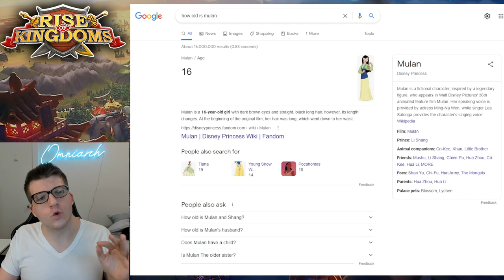The THICCEST COMMANDER TIER LIST in Rise of Kingdoms! (pls don't be mad)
⚔ GET RISE OF KINGDOMS FOR PC! The THICCEST COMMANDER TIER LIST in Rise of Kingdoms! (pls don't be mad)

📚 MY BOOK!

In case you missed it, check out my video ""How I Got 100M POWER as F2P in Rise of Kingdoms" Rise of Kingdoms F2P Guide & Tips with Chee!"

If you want some war gameplay, check out my video "7 BILLION Kill Points in Pass 4 WAR! 97M Power Player IMPRISONED! Rise of Kingdoms War Gameplay KvK"

For more WAIFUS check out my video "Playing Genshin Impact Was A HUGE MISTAKE?! Genshin Impact Gameplay - First Time Playing Genshin"

CHAPTERS:
0:00 Explaining Myself...
0:52 !! DISCLAIMER !!
1:29 Thiccest Tier List!

Real-Time Battles

Exploration & Investigation

Fight alongside your alliance to take control of this vast kingdom. Clash with other players and use superior tactics to emerge victorious in a MMO strategy battle royale. Rise to the top and you and your civilization will be written down in your kingdom’s history! RiseOfKingdoms RoK MobileGames Waifu .